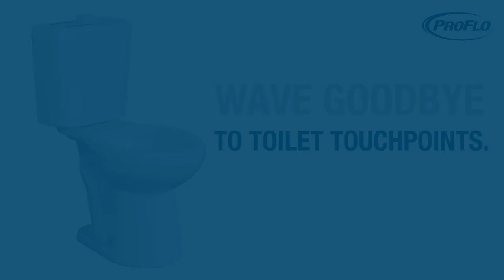Discover the PROFLO® Kaden Touchless Toilet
Reduce bathroom touchpoints and get top flushing performance with the PROFLO® Kaden touchless toilet. The sensor puck, tank and bowl arrive in one box so you have less hassle on the jobsite. Discover the features and wave goodbye to toilet touchpoints.